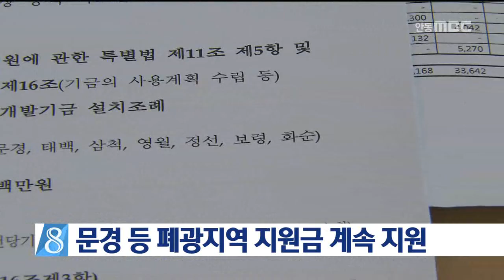[안동MBC뉴스]폐광지원금 지원 계속될 듯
2018/03/29 09:57:47    작성자 : 조동진

한국광해관리공단과 한국광물자원공사의
통합에 따른 폐광지원금의 중단이 우려됐지만
지원금은 계속될 것으로 전망됩니다.
◀ＥＮＤ▶

산업통상자원부는 두 기관이 통합돼도
강원랜드의 폐광지역 지원의 근거가 되는
폐광지역특별법이 2025년까지 시행되기 때문에
내부적 회계를 달리해서 지원을 계속하겠다고
밝혔습니다.

광해관리공단은 문경시 196억원을 비롯해
폐광지역 7개 시군에 해마다 천 6백여억원을
지원해 오고 있습니다.